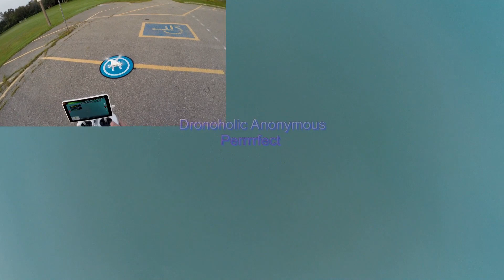DJI Phlantom 4 Pro+ RTH Perfect Landing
Location: Brockridge Community Park, Pickering. Early in the morning.